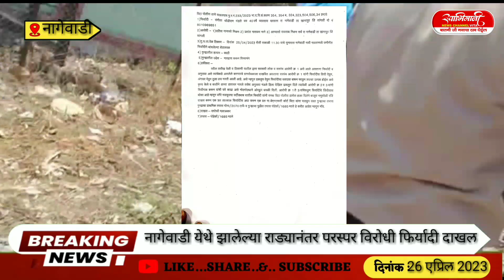नागेवाडी येथील झालेल्या राड्यानंतर परस्परविरोधी फिर्यादी दाखल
ग्रामविकास# प्रशासन# सरपंच#आमदार vita #